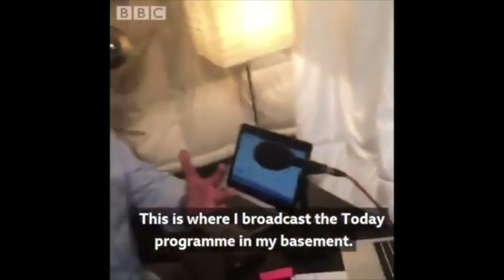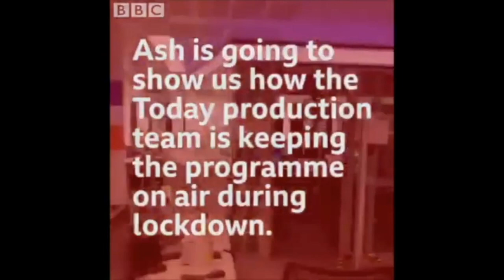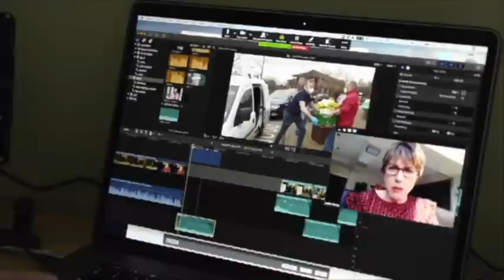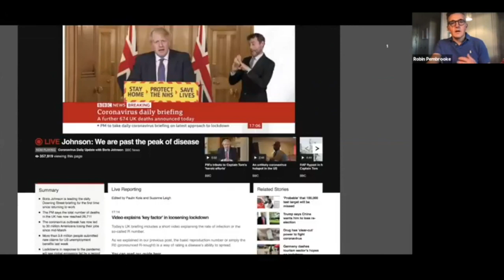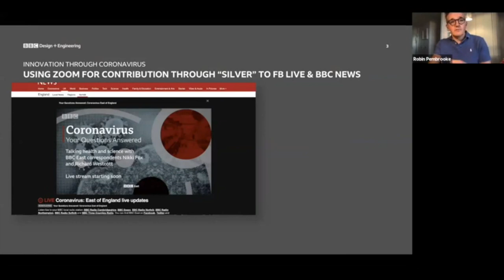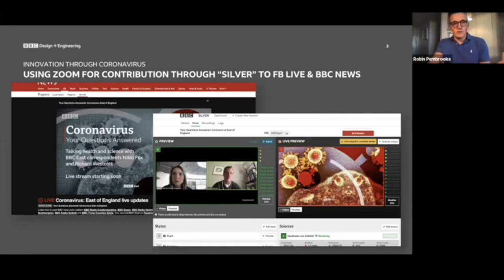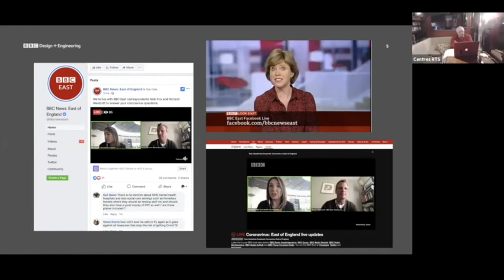News in the New Norm | RTS Thames Valley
We self-evidently live in unique and disruptive times, in many ways the new normal means that we will never revert to some of the “old” ways of working. Combined with that we in the Society are not at present able to meet together for physical meetings. It’s all the more reason therefore that we meet using the technology that is now widely available, indeed, a genre of technology that is being used in today’s news gathering which is operating in unprecedented ways in terms of both story, operations and technology.

Being Head of UK News Operations at the BBC, Morwen Williams is eminently qualified to describe how BBC News has responded to the unprecedented lockdown situation that we find ourselves in, both at home and abroad. What were once everyday commodity applications have suddenly become critical to news gathering with the requirement to be agile in a constrained physical environment. COVID-19 has also put a much greater demand for news content as the rolling news schedules require their voracious appetites to be sated. This session promises to give an authoritative insight into the way that BBC News has innovated to meet the demand and looks to the future considering to what extent the new ways of working are here to stay.

Morwen Williams is Head of UK Operations for BBC News, leading the technical and studio teams of BBC News and managing multi-million-pound budgets.

She is responsible for creative technical news gathering as well as all news studios in London and Salford at MediaCity, and is responsible for a team of more than 700 people. She is the bridge between the BBC’s journalism and technology- using technology to its fullest to tell stories better for audiences. Previously Morwen was BBC News’s Deputy UK Editor and led on major special events in the UK, and has worked as an output editor and producer in BBC regions in London and Manchester. She is also chair of the WBU (World Broadcasting Union) International Media Connectivity Group, working with other broadcasters to find common solutions in this area. She is a keen supporter of the BBC’s apprentice schemes to deliver new and more diverse technical talent in the BBC, as well as working with BBC News’s Women in Technology programme. She is a mentor for RISE Women in Broadcasting and the John Schofield Trust for young journalists. She is proud to have been named as the Rise Women in Broadcasting Woman of the Year 2019 at IBC.

Also joining us will be Robin Pembrooke, Director, News Product and Systems. Robin leads the teams responsible for the design, build and integration of production systems and digital products for BBC News globally across radio, TV and online. This includes websites, apps, and connected TV for News in English and languages for the World Service - as well as BBC Weather. Robin also supports the different departments of the BBC News division, Monitoring, and the World Service and is a member of the BBC Design and Engineering Management Team.